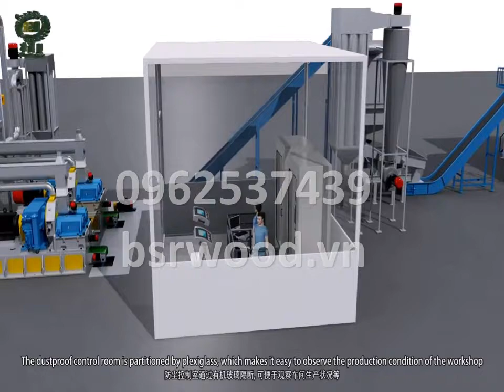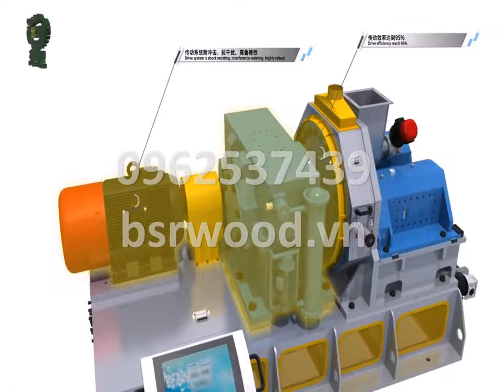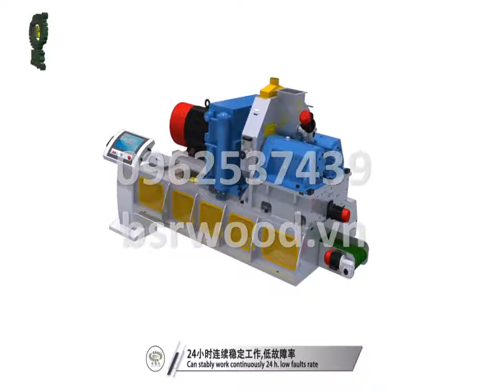GĐ Đại Diện tại Việt Nam Wuxi Beisier Precision Machinery Co.,Ltd 无锡市贝斯尔精密机械有限公司 CTY TNHH GỖ BSR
GĐ Đại Diện tại Việt Nam tại Wuxi Beisier Precision Machinery Co.,Ltd 无锡市贝斯尔精密机械有限公司 Cty Beisier sản xuất Máy Ép Viên Nén Sinh Khối Gỗ/Trấu/Mùn cưa...Đại diện VN: 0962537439
❤ Tiên phong đi đầu trong lĩnh vực dây chuyền công nghệ viên nén năng lượng
❤ Định nghĩa lại máy ép viên nén trục ngang
❤ Cam kết dịch vụ tốt nhất luôn gắn liền cùng trách nhiệm với khách hàng
❤ Vận hành đơn giản, tự động hóa cao, tiết kiệm nhân công, thời gian bảo trì bảo dưỡng ngắn hơn các dòng máy hiện tại, tiết kiệm tiền mỡ khuôn phụ tùng, tiết kiệm điện, nhà máy sạch sẽ, không bụi và phát nhiệt
☆☆☆ CÔNG TY TNHH GỖ BSR (TPHCM) GIÁ CÔNG KHAI : 2TỶ (GIÁ VỀ TỚI VN, sẽ bớt với khách hàng thiện chí mua)
Máy ép viên nén gỗ BSR CS:2.5-3t/h 220KW Khuôn 720mm 2 ru lô 270mm Không mỡ bôi trơn Vòng bi đặt ngoài Chỉnh lô 10s Thay khuôn 30p Đảm bảo công suất .